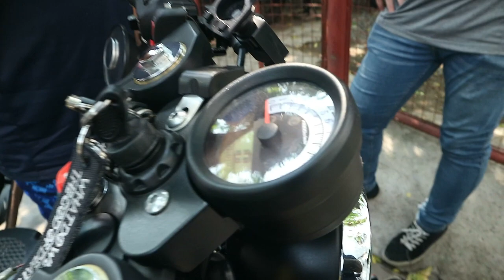RC250 DIY Hazard light Repair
DIY Hazard Light repair for your Rusi Classic 250